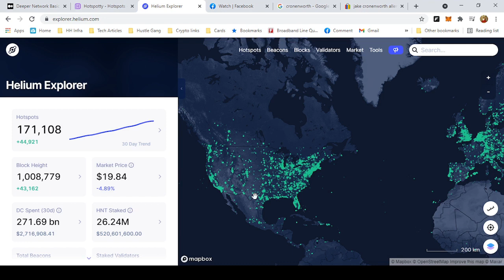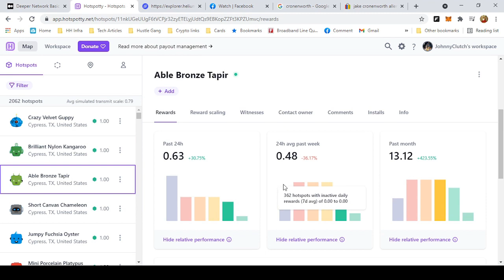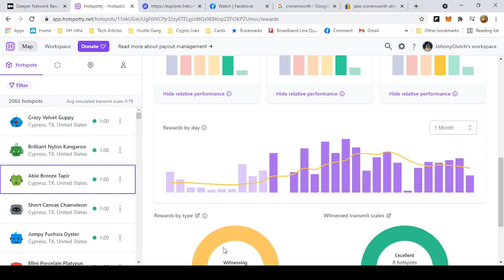Month 2, Week 2 Update: How Much HNT did we mine with our SenseCap miner? How many witnesses?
In this Episode:

Our first week without issues was solid. tune in and lets talk numbers!!

Join Robinhood with my link and we'll both get a free stock

Don't miss your chance of claiming free stocks! Sign up, open an account and make your first deposit and get 2 free stocks!